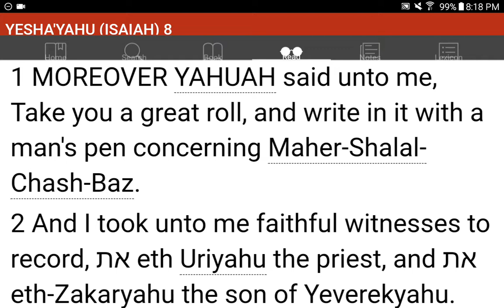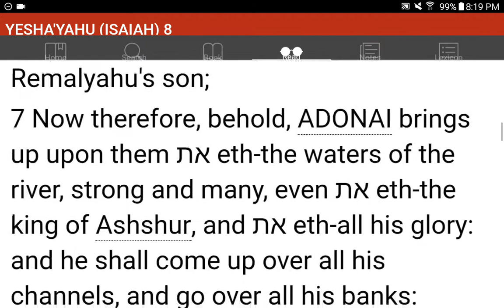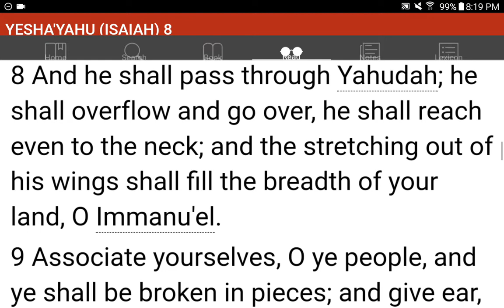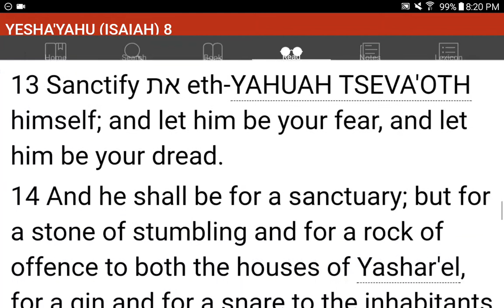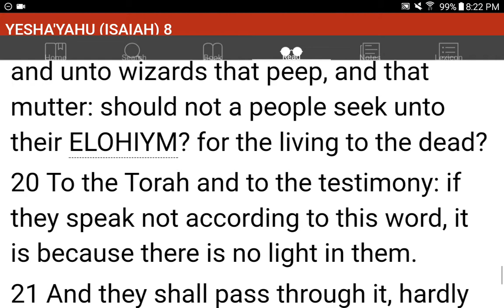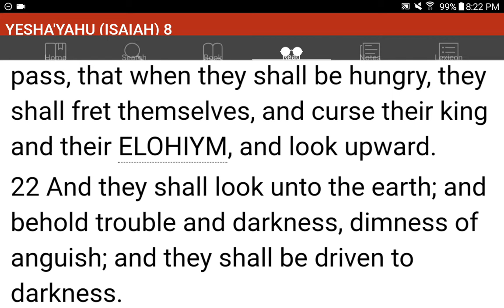💜h?™ "What's the MOST HELPFUL & SIMPLEST WAY that WORKS?"™ GIVE 1P/Month NOW! GCash